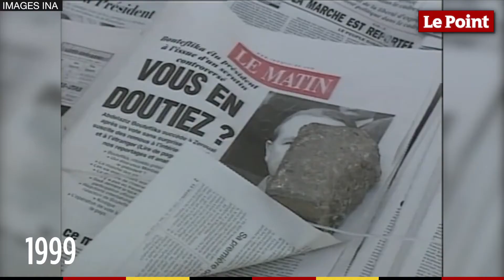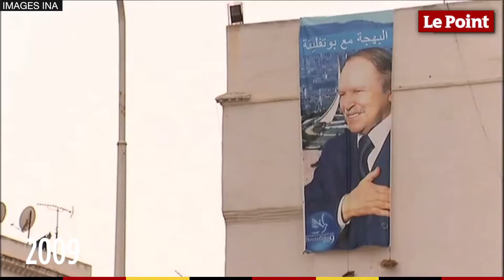Algérie: L'ancien président Abdel Aziz Bouteflika décède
Après 19 ans de pouvoir Abdel Aziz Bouteflika tire sa révérence.